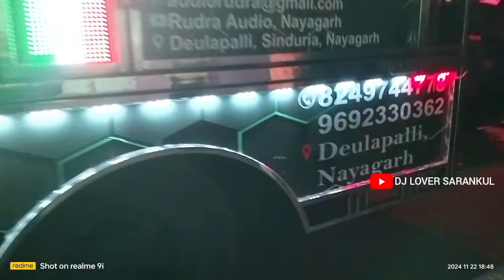DJ // RUDRA AUDIO // NAYAGARH NEW SET-UP ? ( SARANKUL ) RE O. 👑👑👑